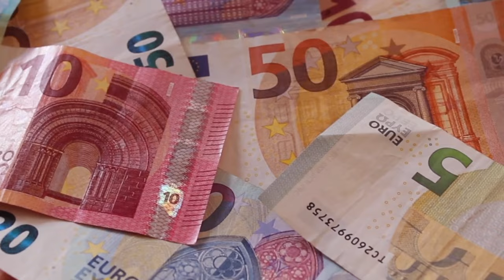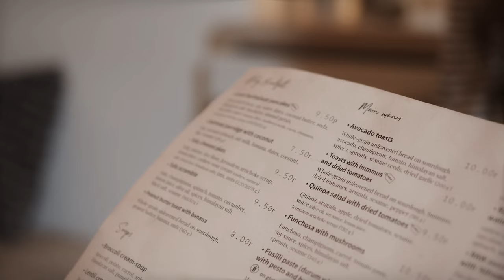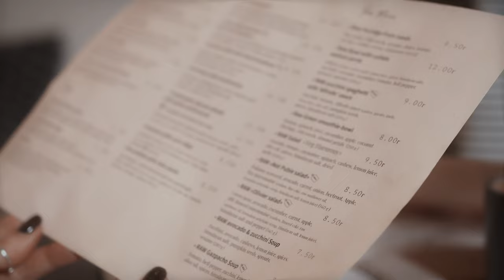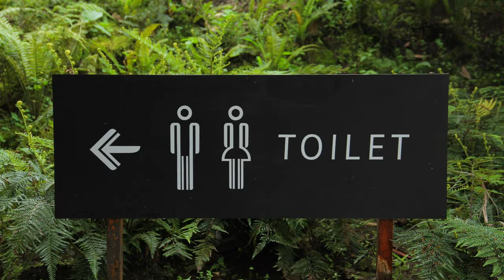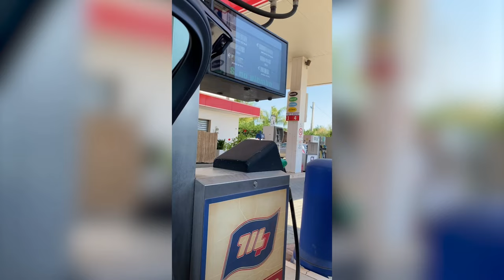Our Extensive Guide for Traveling to Italy in 2024 - Things to Know from Planning to Packing!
About Us
Hi, We're Jordan & Emirsah, a husband-and-wife duo passionate about travel, culture, and creating unforgettable memories. Join us on a journey of adventure and discovery as we explore the world hand in hand. From hidden gems to iconic landmarks, come along with us as we share the joy of exploration and the magic of travel.

Chapters:
00:59 Staying in Hotels and B&Bs
02:51 Restaurant tips
08:15 Gelato
09:06 Nasoni
09:38 Tips for grocery shopping
11:19 Purchase your tickets in advance
12:26 Carry cash as well as a card
12:49 Bathrooms tips
13:08 Tips for driving
13:58 Getting gas at an Italian gas station
15:11 Taxi travel tips
15:41 Train travel tips
16:49 Bus travel tips
17:40 Tips for flying
18:55 How to avoid common scams
20:35 Packing for Italy
21:29 Strongly consider purchasing an e-SIM card for Italy
22:06 Learn a few basic Italian phrases

Thank you for being here and have a wonderful day!